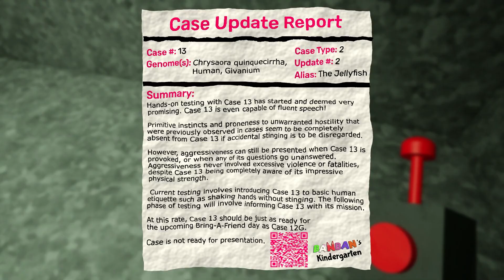Defeating Two Headed Monster | End of Garten of Banban 3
Defeating Two Headed Monster in Horror School | End of Garten of Banban 3
In this video we are again playing garten of banban series game "Garten  Of Banban 3" we already played Garten of Banban Chapter 1 and Chapter 2 and now this is Garten of Banban Chapter 3 part-4 and the ending of Garten of Banban 3 so lets continue this journey of this Haunted School :)

Please share your experience with video or if any correction.

Asian Beast:- It is a channel where you find amazing gaming videos :)